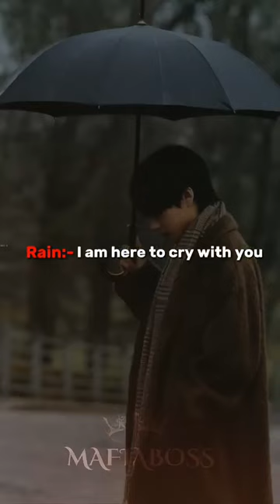POV. They speak better than humans😔